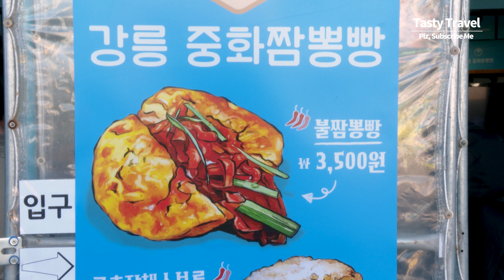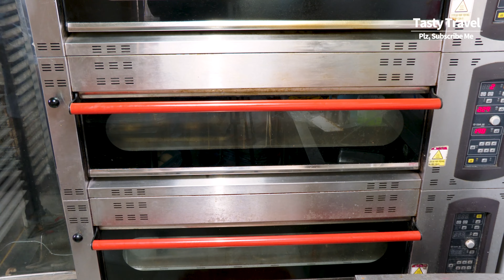7가지 스타일의 맛있는 빵, 치즈 폭탄 식빵, 20가지 도넛, 짬뽕빵, 마늘빵, 마카롱, Top 7, 7 kinds of delicious bread in Korea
7가지 스타일의 맛있는 빵, 치즈 폭탄 식빵, 20가지 도넛, 짬뽕빵, 마늘빵, 마카롱, Top 7, 7 kinds of delicious bread in Korea
Top 7, 7 kinds of delicious bread in Korea, Cheese Bread, 20 Donuts, Jjamppong Bread, Garlic bread

[7가지 스타일의 맛있는 빵] [Top 7, 7 kinds of delicious bread in Korea]
1. 00:00​ | 타르데마 베이커리, 이영자가 반한 치즈 폭탄 식빵, 치즈 가득 치토스 식빵 | 서울특별시 강서구 내발산동 강서로46길 9 | 가격 : 7500원
00:00 | Amazing Skills of Cheese Bomb Bread, Cheetos bread | Price: USD $6.5
2. 05:07 | 수제 어묵 고로케, 매일 2000개씩 팔리는 어묵 고로케, 치즈, 고구마, 김치 고로케 | 강원도 강원도 강릉시 금성로13번길 8 | 2500원
05:07 | Amazing Handmade Fried Fish Cake Croquette, Fried Cheese croquette, Kimchi, Sweet potato | Price : USD $2
3. 10:38 | 셀리스 도넛, 20가지 종류의 수제 도넛 | 서울특별시 서대문구 연세로7안길 1 | 가격 : 2300원 ~
10:38 | 20 kinds of donuts made every day | Price: USD $1.3
4. 15:47 | 빠우, 3가지 맛 치즈 듬뿍 트리플 치즈 스틱, 즉석 수제 도넛 | 서울특별시 중구 을지로 157 대림상가 | 가격 : 1500원
15:47 | Triple Cheese Stick Donuts | Price: USD $1.3
5. 20:06 | 달보드레, 정성들여 만든 수제 마카롱, 쫀득한 바닐라 마카롱 | 경기 수원시 팔달구 행궁로 24 | 2000원
20:06 | Handmade macaron, Chewy macaron, Vanilla Macaron | Price : USD $1.7
6. 25:03 | 강릉 중화짬뽕빵, 짬뽕을 빵 안에 넣었다! 유명한 강릉 중화 짬뽕빵 | 4 가격 : 3500원
25:03 | Deliciously Spicy pork cheese egg bread, Jjamppong bread | Price : USD $3
7. 30:13​ | 팡파미유, 강릉 육쪽마늘빵, 줄 서서 먹는 크림 육쪽마늘빵 | 강원도 강릉시 중앙동 금성로13번길 11-1 | 3500원
30:13​ | Popular Cream Cheese Garlic Shaped Bread, Master of Real Six side garlic bread | Price: USD $3